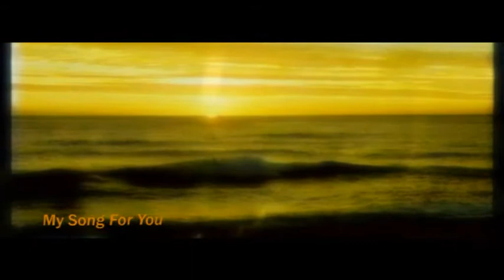My Song for you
Jam Factory Big Band
Musik u.Text: Kim Chong
Arrangement: Siggi Stehle, Musikalische Leitung: Stefan Frommer

Kim Chong vocal, Siggi Stehle piano, Micheal Vliex guitar, Arpi Ketterl bass
Martin Deufel drums,
Trumpets: Michael Langkamp, Volker Degelmann, Matthias Knoop, Matthias Bergmann
Saxophons: Christina Kessler, Arno Haas, Volker Wagner, Ingmar Kerschberger, Stefan Frommer
Trombones: Andreas Tschopp, Uli Binetsch, Fabian Beck, Adrian Weber